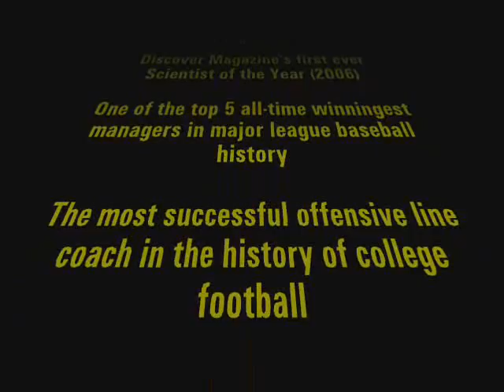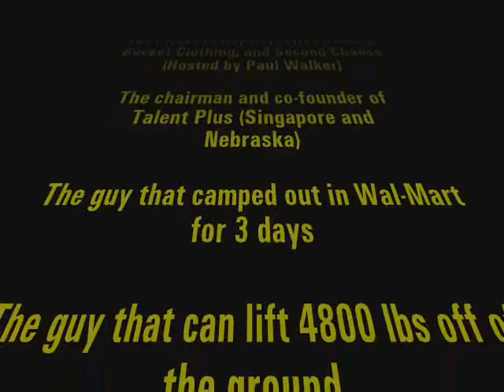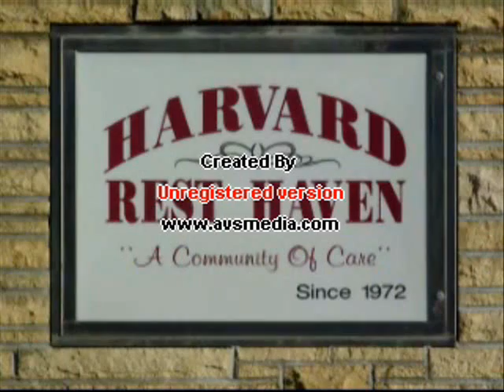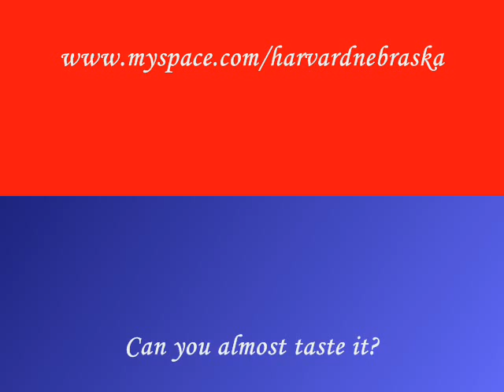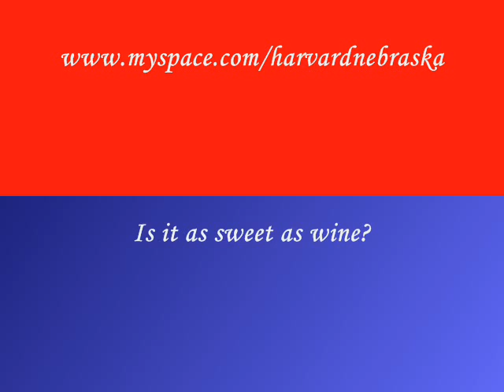HARVARD NEBRASKA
A video about Harvard, Nebraska. This video features some of the benefits of living and going to school in Harvard. This video includes interviews of current Harvard residents, pictures of the town, and music by Blackberry Winter and Rebecca Wehnes. Designed by Harvard's Advanced computer class and edited by Harvard, Nebraska.